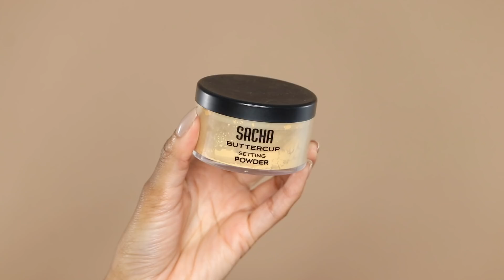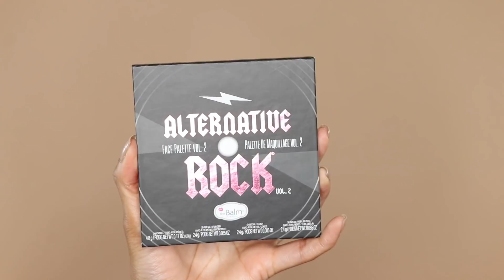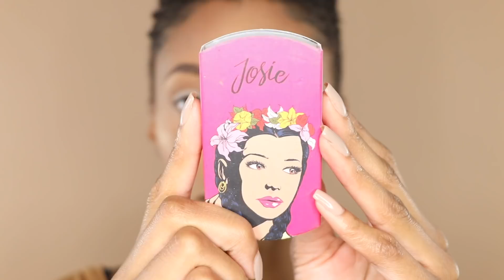Updated Everyday Makeup Routine | MODELESQUE_NIC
Make sure to watch this video in HD Quality, Enjoy!!

P R O D U C T S:

Covergirl TruBlend Face Primer- Skin Smoothing
NYX Can't Stop Won't Stop Foundation
Sasha Cosmetics BUTTERCUP POWDER
L'Oreal Paris True Match Lumi Bronze It Bronzer
theBalm ALTERNATIVE ROCK® VOL. 1 Palette
Covergirl Easy Breezy Micro-Fine Fill + Define Eyebrow Pencil- Soft Brown
Killa Beauty Lashes- Josie
Juvia's Place Nubian Loose Highlighter- Nefertiti
MAC Prep + Prime Fix+ Gold Shimmer
URBAN DECAY All Nighter Long-Lasting Makeup Setting Spray
URBAN DECAY All Nighter Liquid Foundation
Fenty Beauty MATTEMOISELLE Plush Matte Lipstick- S1NGLE

Thank you so much for your support && for watching XOXOXO